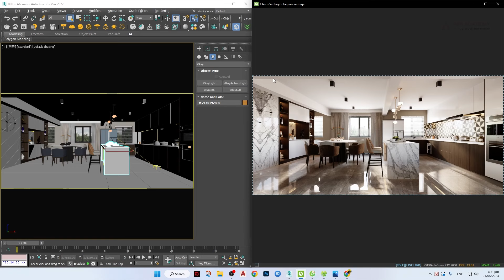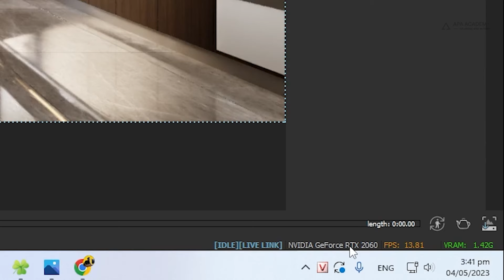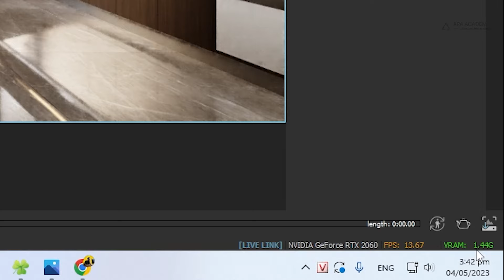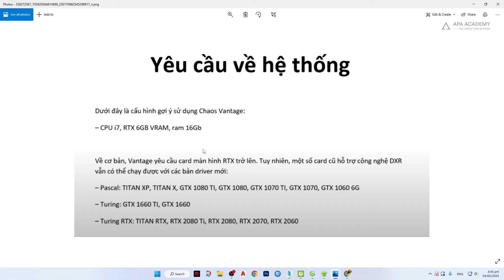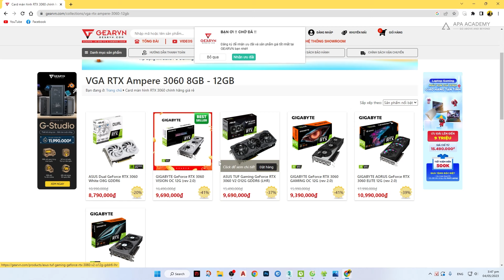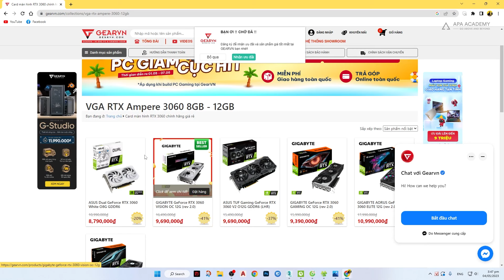Cấu hình cần thiết để có thể render Vantage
Chaos Vantage là một công cụ render thời gian thực cho phép người dùng xem trước và tương tác với các mô hình 3D của họ một cách chân thực nhất. Tuy nhiên, để sử dụng được Chaos Vantage, cần có một cấu hình phần cứng phù hợp để đáp ứng yêu cầu của nó. Điều này bao gồm vi xử lý đa nhân, bộ nhớ RAM và card đồ họa mạnh mẽ. Trong bài viết này, chúng ta sẽ tìm hiểu về cấu hình cần thiết để có thể render Chaos Vantage một cách hiệu quả và đạt được kết quả tốt nhất.